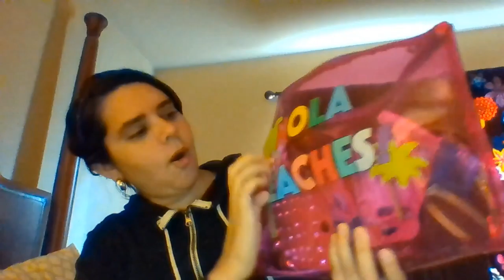idalys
whats in my purse, Que hay en mi cartera